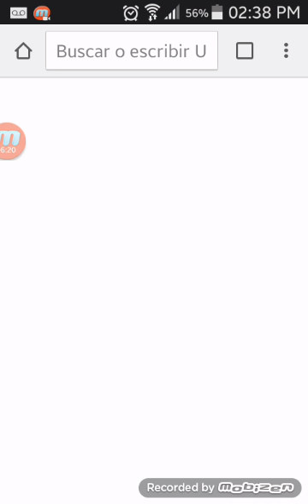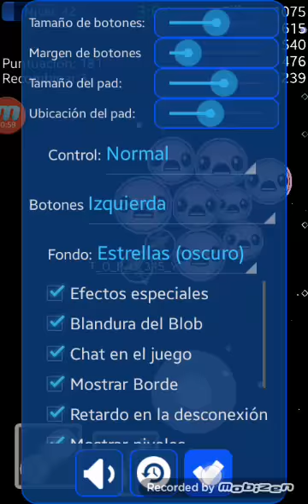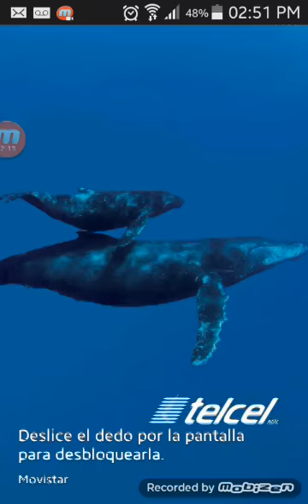Nebolous #2 - Topo Cabrera de Anda